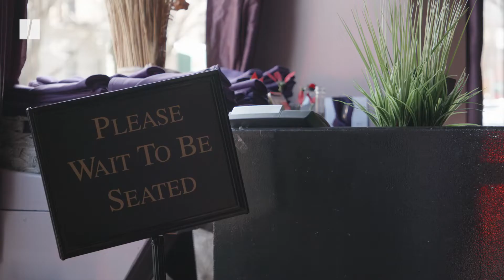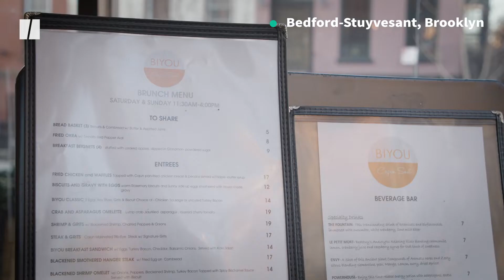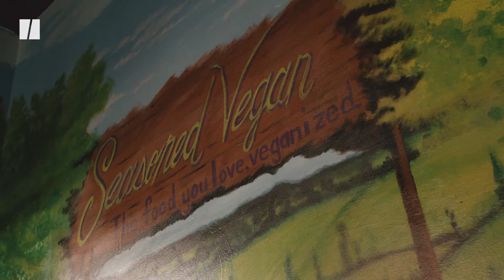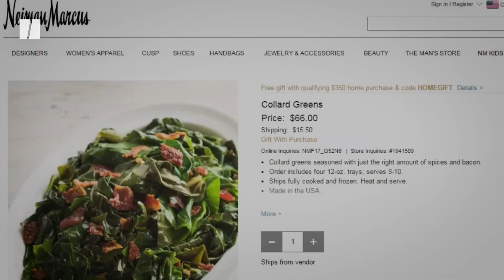A Seat at the Table: Culture & Cuisine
The origin of soul food has a complex culinary history born from slavery where Blacks have one of the least recognized roles in its invention. What were once rations have manifested itself in American food culture where classic Southern comfort recipes have been reinvented to serve up dishes that are traditional and modern.